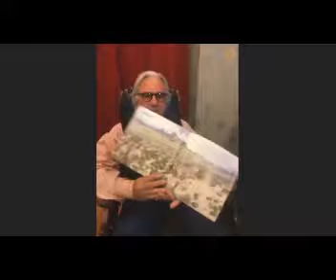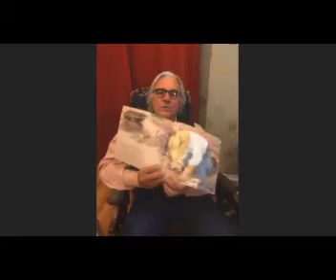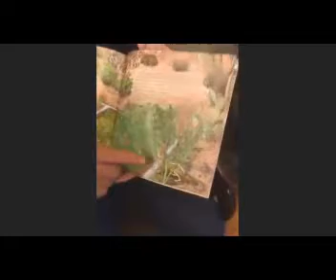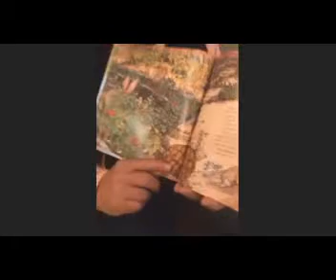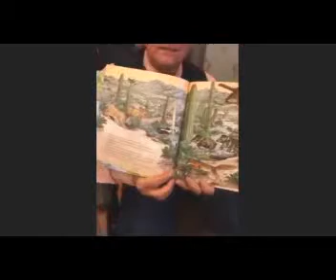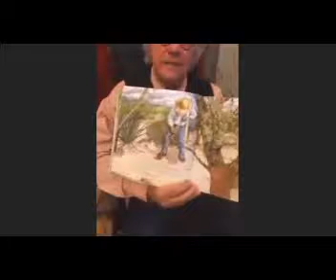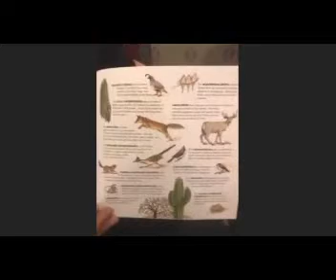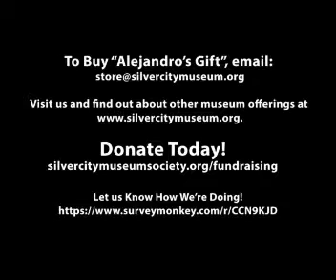Storytime: Bart Roselli Reads Alejandro's Gift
Silver City Museum Director Bart Roselli reads the book "Alejandro's Gift" by Richard Albert, about a man who befriends animals of the desert in his garden.